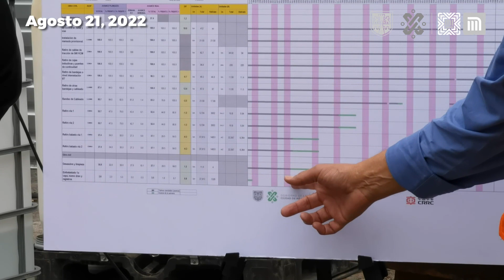Inicia la colocación de materiales para LaNuevaLínea 1.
El Director General del STC, el ingeniero Guillermo Calderón,  informó que actualmente existe un avance de cerca del 58% en el retiro general de materiales en el túnel, como son balasto, vías y durmientes. Así mismo, indicó que en el tramo Salto del Agua - Pantitlán se renovarán 40 mil metros cúbicos de balasto nuevo.